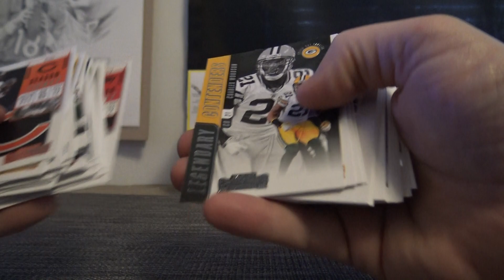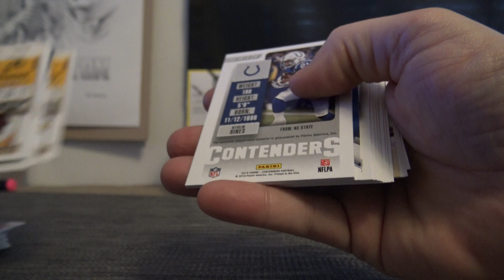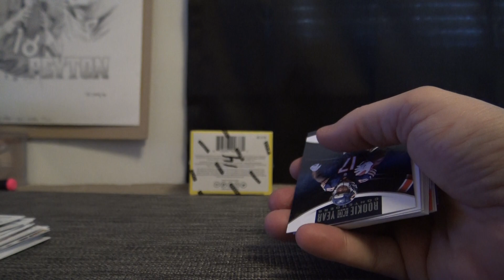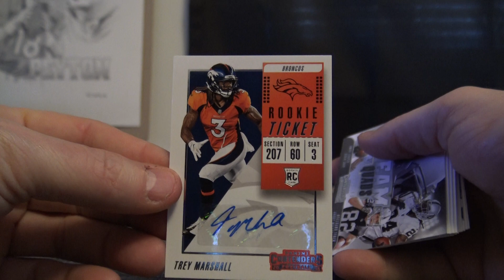Jeremy's 2018 Panini Contenders Football 3 Box Blaster Break